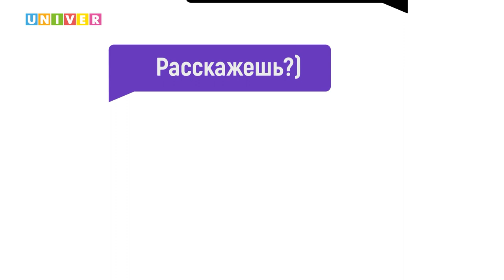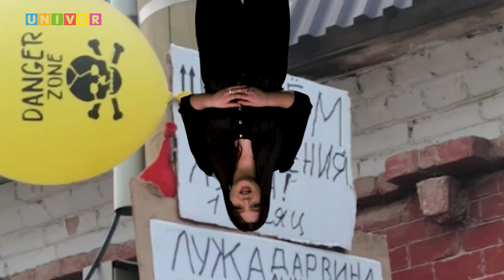День Рождения лужи, Глист на шею, Продать собаку за билеты | Такие дела #29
В выпуске:
- Потолок упал на студентов
- День Рождения лужи
- Новый шарф - червь
- Собака съела билеты